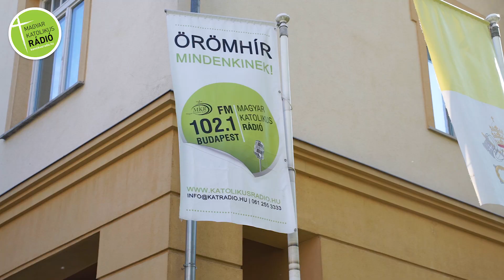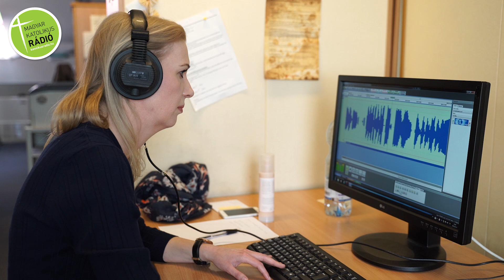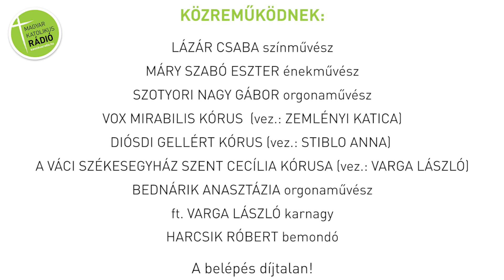Ünnepelje velünk a Magyar Katolikus Rádió 15. születésnapját!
Ünnepelje velünk a Magyar Katolikus Rádió 15. születésnapját június 4-én 17 óra 30 perckor a budapesti Szent István Bazilikában!